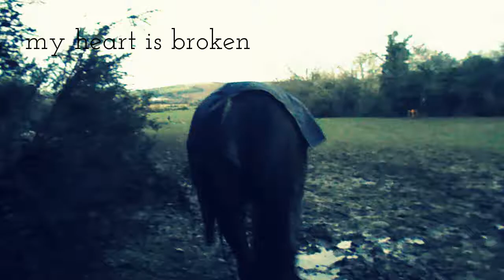My heart is broken...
Guess who fell off today!?
oh yeah me ... -.-

well on the fall topic what happened was rosie pulled oout and i fell on the jump and my foot got caught and my ankle might be sprained sadly butyeah enough about that!!

                           - Anna xxxxx